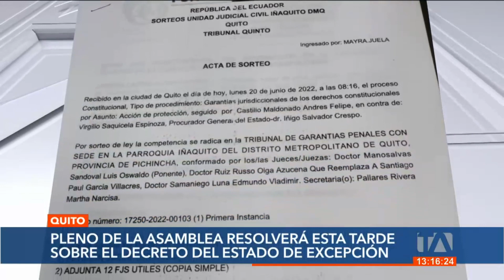Esta tarde el pleno de la Asamblea resolverá sobre el estado de excepción